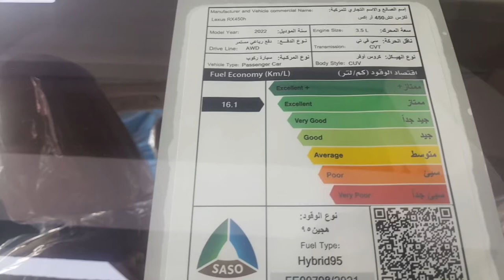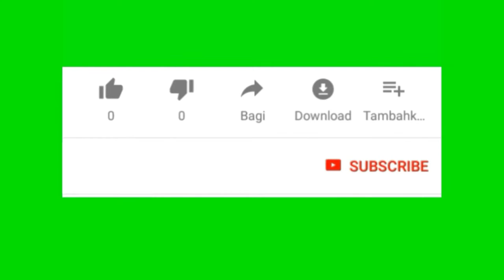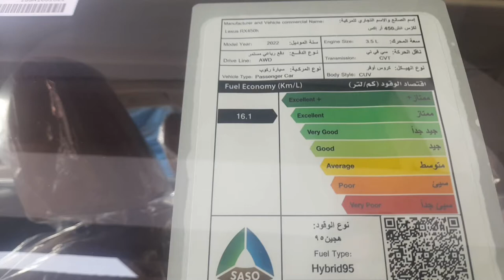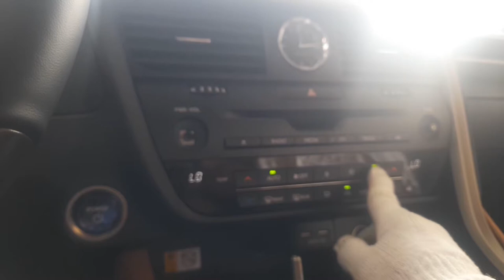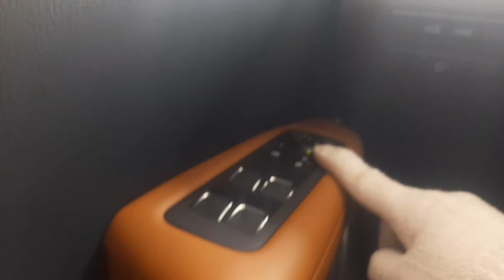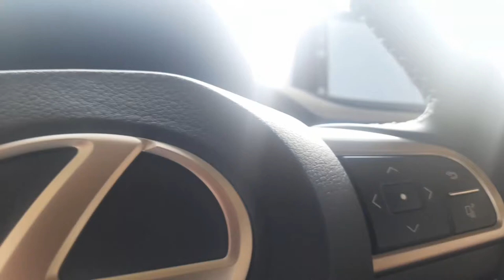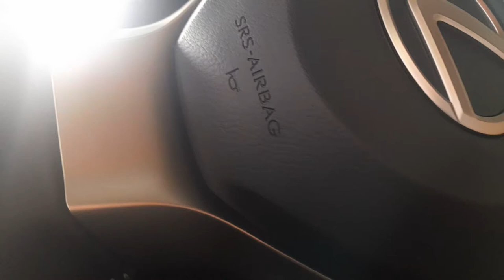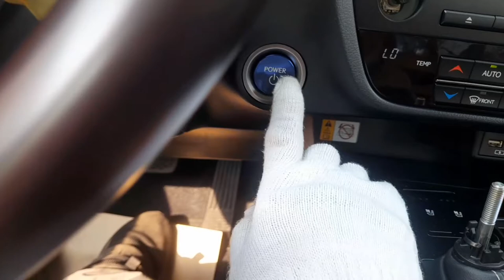LEXUS TAHUN 2022 TIPE FX 350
Toyota lexus tahun 2023 tape fx 350